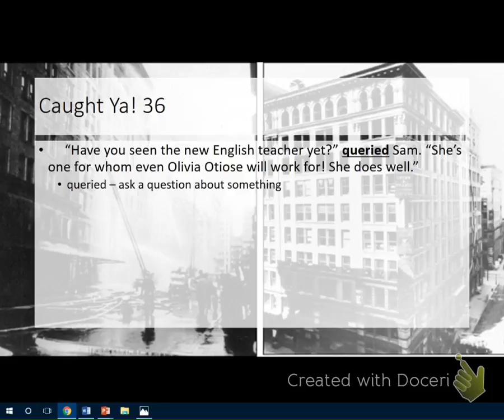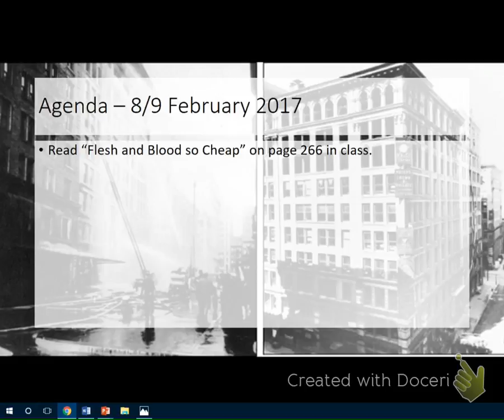7th Grade - February 8/9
Class work for February 8/9